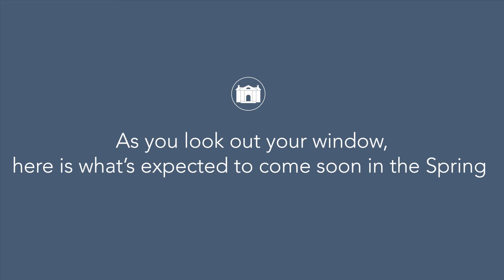Florence Griswold Museum Garden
Lovely views of the Florence Griswold Museum's gardens. Photographs and video by Samuel Stark. The Florence Griswold Museum is located in Old Lyme, CT.